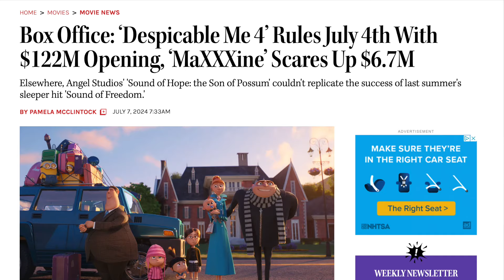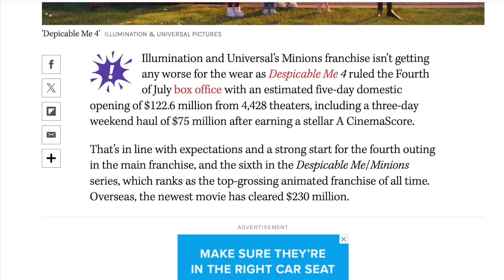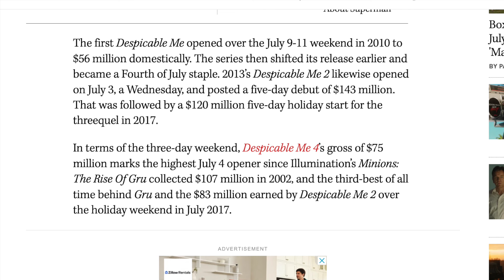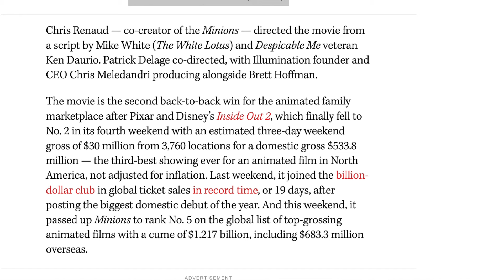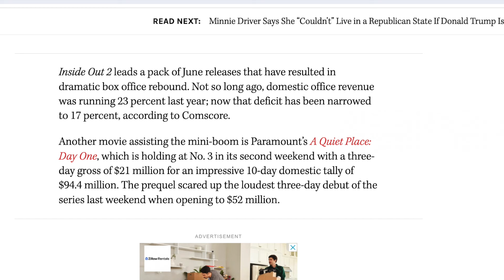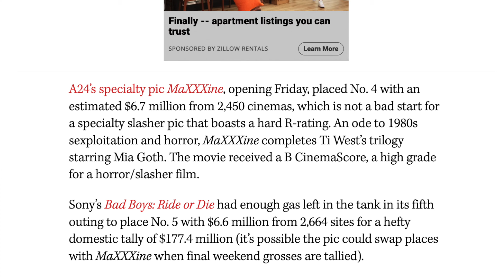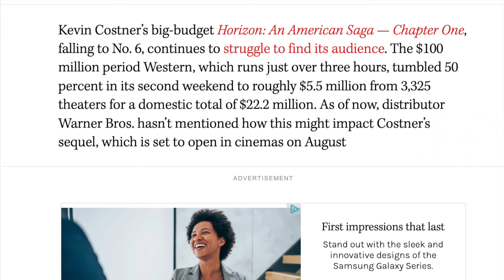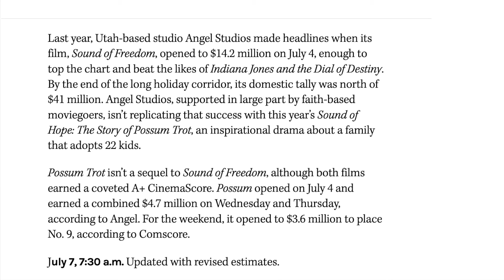'Despicable Me 4' Celebrates the 4th of July with $122M, A24's 'MaXXXine' Opens with $6.7M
My box office breakdown for July 7th. 2024.